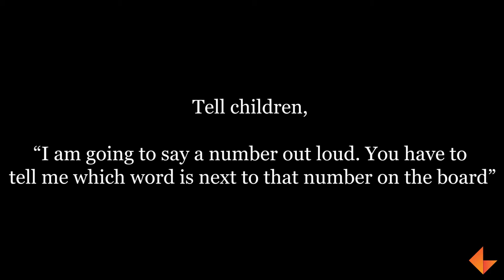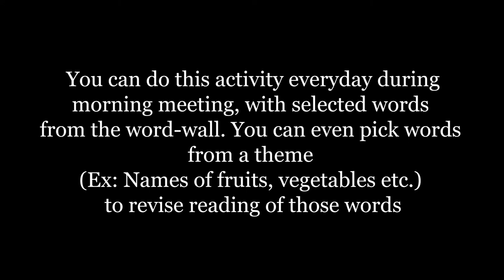Reading strategies | Number match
In this video, children will be able to match the word to the number written beside. Teacher will call out the number and the children will have to guess and read the word.